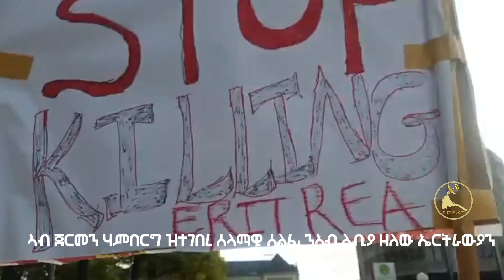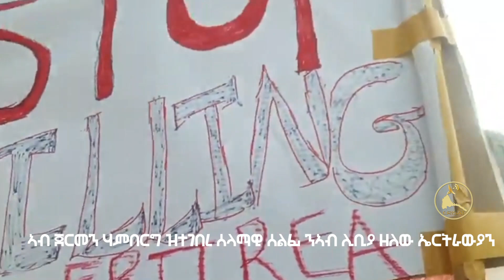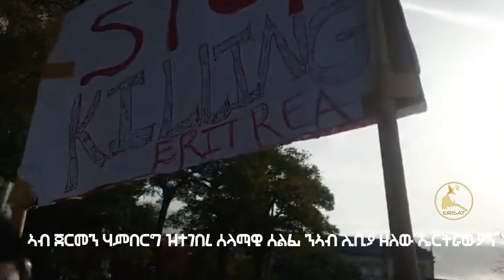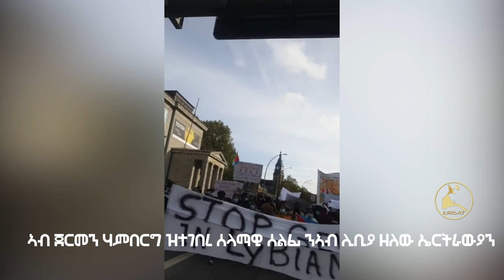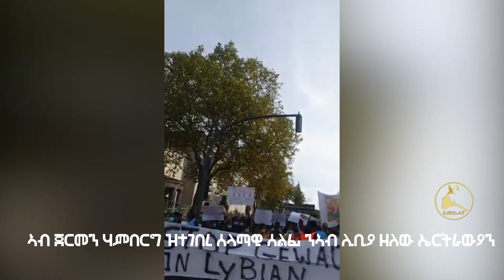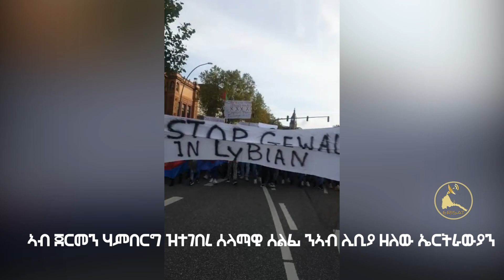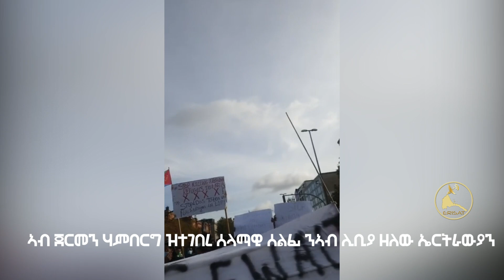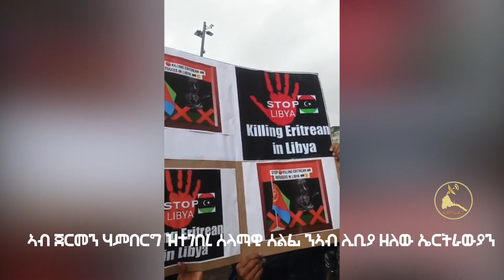ERISAT:ኣብ ጀርመን ሃምበርግ ዝተገበረ ሰላማዊ ሰልፊ ንኣብ ሊብያ ዘለው ኤርትራውያን